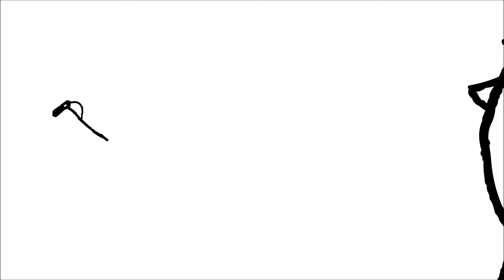Bug Sounds - SUPERMEGA Animated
The secret world of nature documentaries.